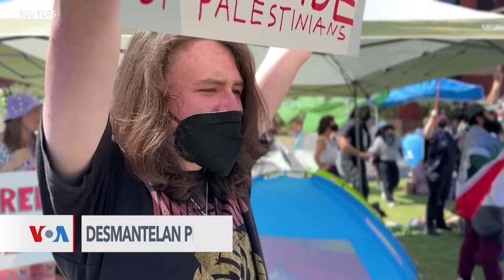Disuelven protesta en Universidad de Columbia, en Nueva York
La policía de Nueva York arrestó a cientos de estudiantes en la Universidad de Columbia que ocupaban el edificio Hamilton Hall para repudiar la ofensiva israelí en Gaza. Y ahora los enfrentamientos siguen en otras ciudades del país. En Nueva York reporta Angela González, de la Voz de América.